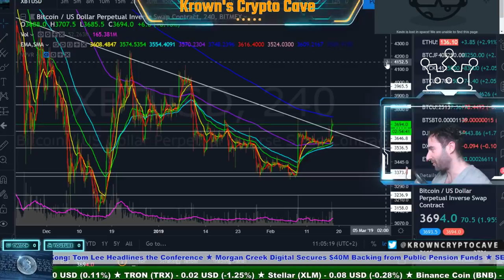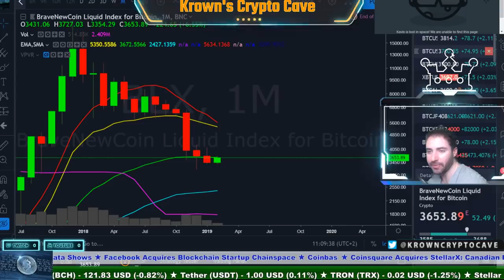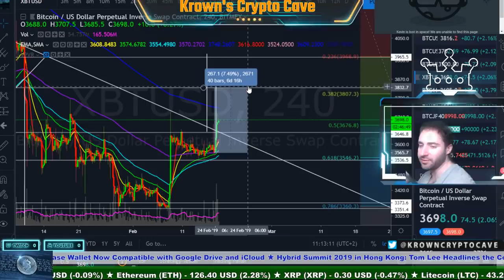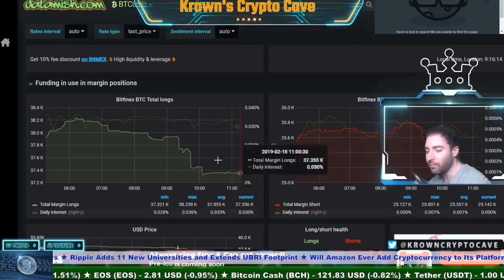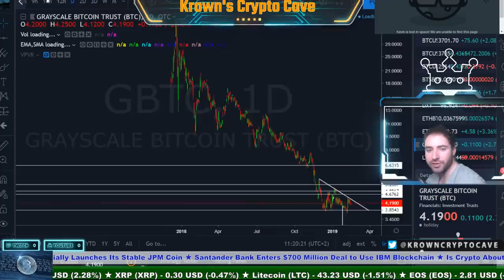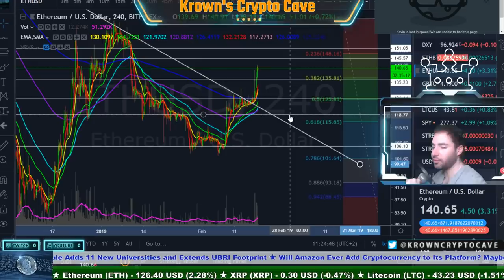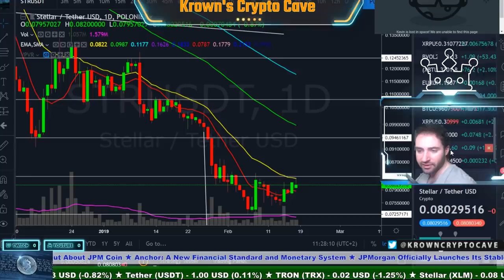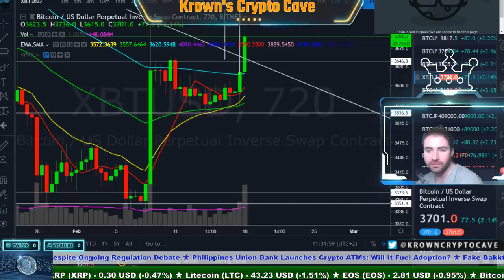Bitcoin Bulls Back In Town?! February 2019 Price Prediction, News & Trade Analysis